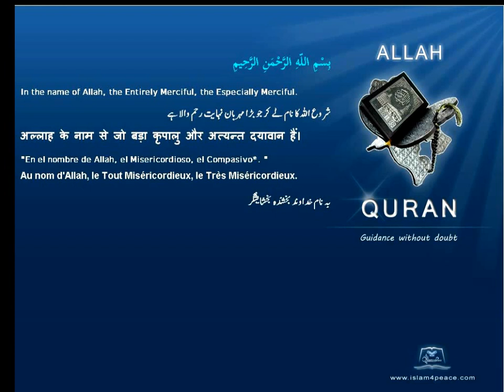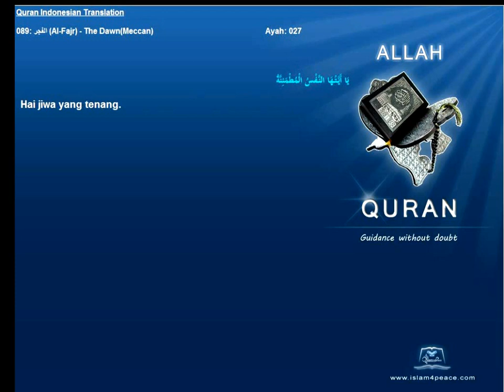Quran Indonesian Only 089 الفجر Al Fajr The DawnMeccan Islam4Peace com